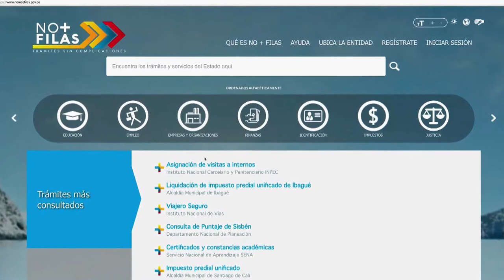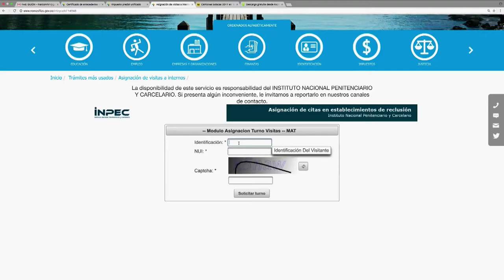Top Digital C32 N7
Tendencias digitales, Blogs y aplicaciones